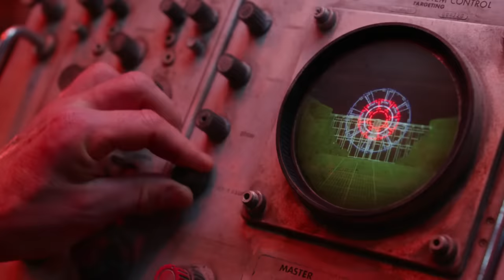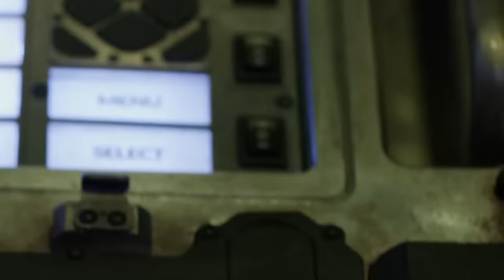Mortal Engines (2018) Film Explained in Hindi/Urdu | Mortal Engine Story Summarized हिन्दी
Mortal Engines (2018) Action Science Fiction movie explained in Hindi Urdu. The American stunning thriller action film “Mortal Engine” story summarized with full ending in हिन्दी explanation. In a world of moving cities, two outcasts unite to stop a hidden conspiracy and change their fate. The plot is about a world after a big disaster, where the last bits of human cities move around on wheels, these huge moving cities chase and take over smaller ones to get the materials they need to keep going, like metal and fuel. In this wild fight to stay alive, a surprising story comes out—a story about fate that's very different from the usual fight for survival. Here,  two young people, Hester Shaw and Tom Natsworthy. They meet in this tough world, brought together by a common goal: to stop a hidden plot. Their journey is driven by past wounds and a desire to make things right. Would they be able to achieve success?

MORTAL ENGINES (2018) Movie Explain in Hindi || Explained in Hindi || Hindi explainer.

Mortal Engines (2018) is not available in Urdu or Hindi. We've been trying to give this film an simple explanation. We hope you'll enjoy it.
Credits:

Images and footage Source: Universal Pictures and Media Rights Capital
Director: Christian Rivers
Produced by: Zane Weiner
Writer: Philip Reeve